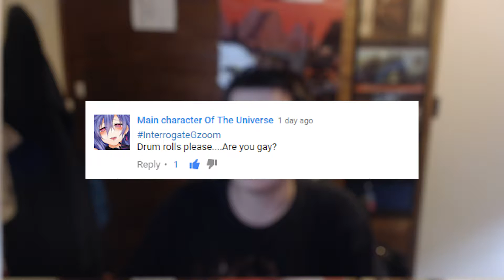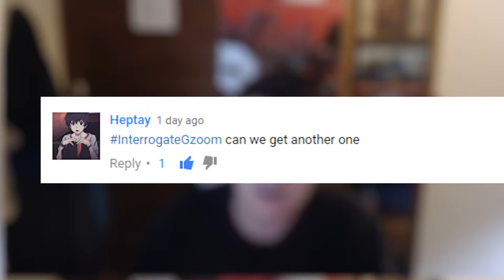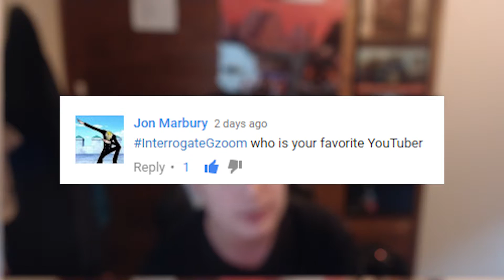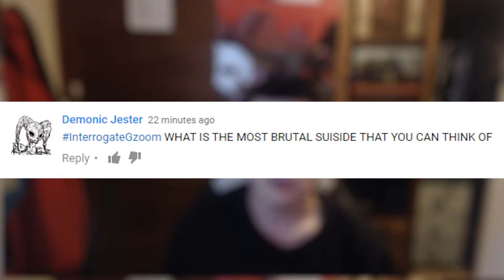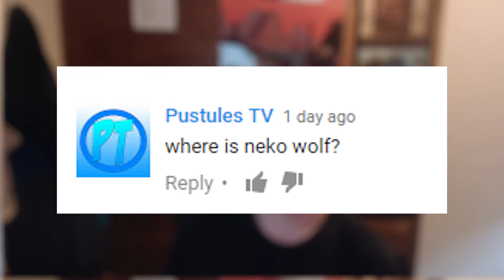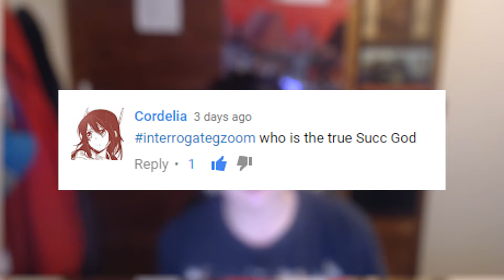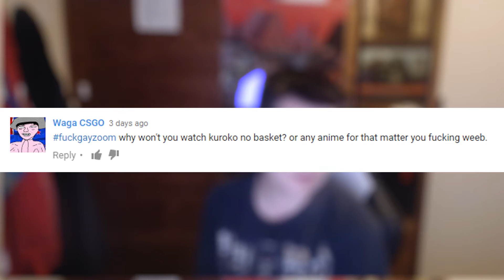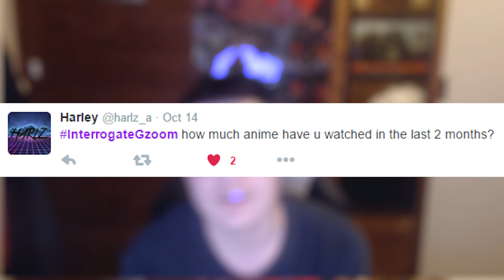InterrogateGzoom 200 Sub Special Q&A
Thanks guys love you all, now let's answer some stupid questions.

Links
( ͡° ͜ʖ ͡°)